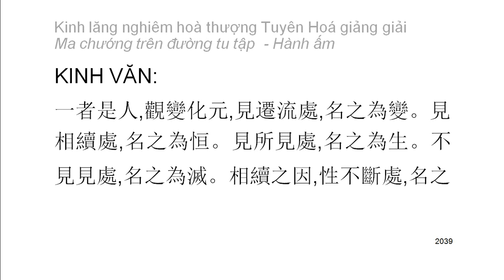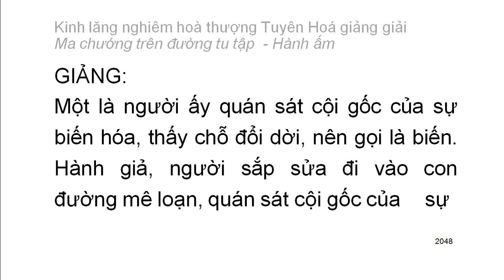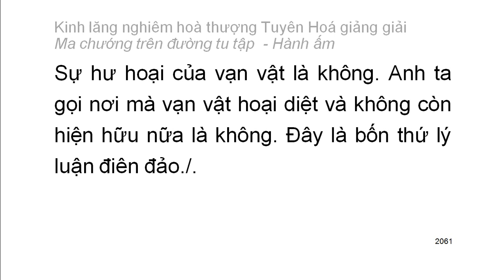[Ngũ ấm ma] Kinh Lăng Nghiêm - HT Tuyên Hoá giảng - Hành ấm: D5. Bốn thứ luận thuyết điên đảo (111)